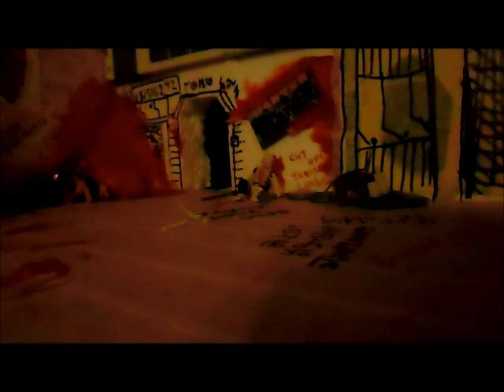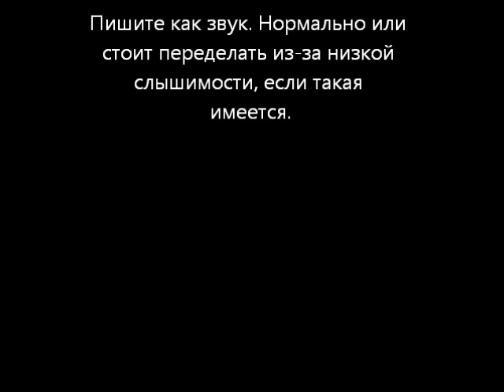Dead Space пластилин